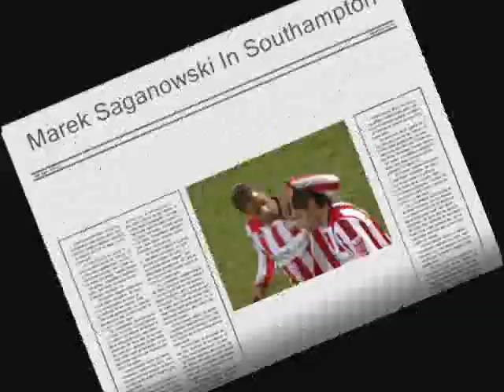Marek Saganowski In Southampton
Compilation about Marek Saganowski in Southampton